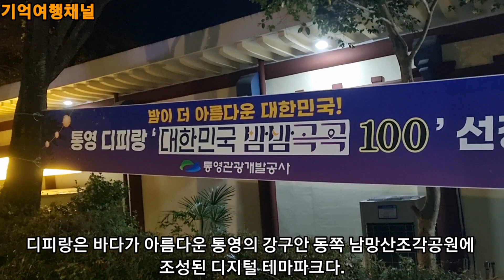통영여행 | 통영애온나 | 통영의 명물 디피랑에서 아름다운 통영의 밤을 여행해보세요